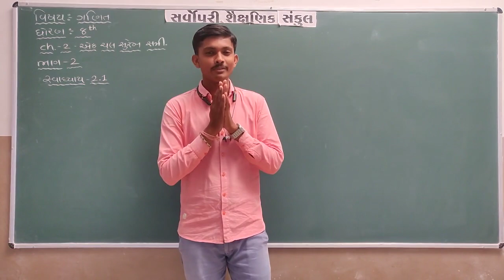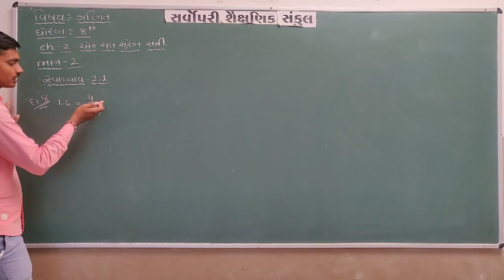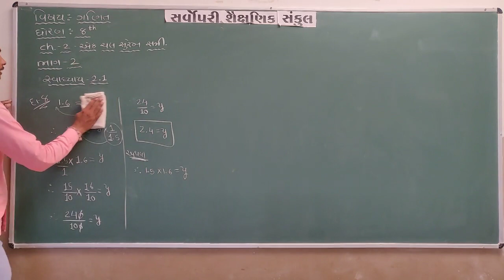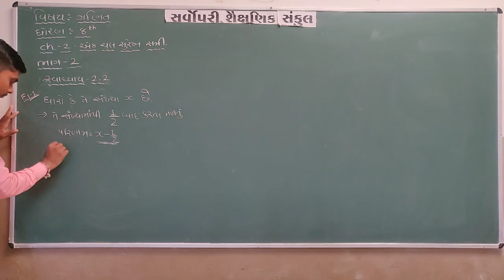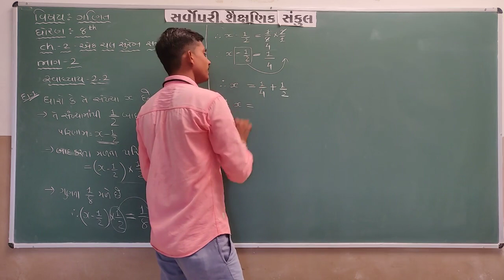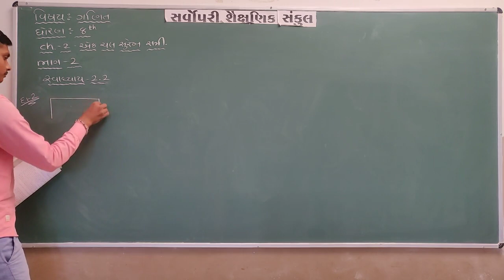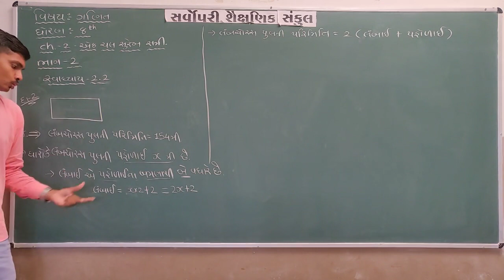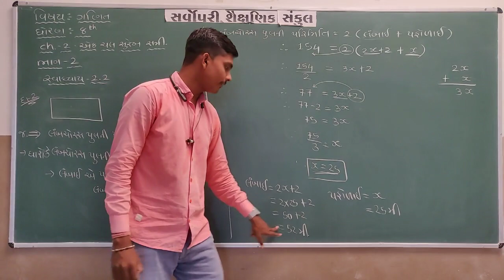Std 8 | Maths | Chapter 2 | Part 2